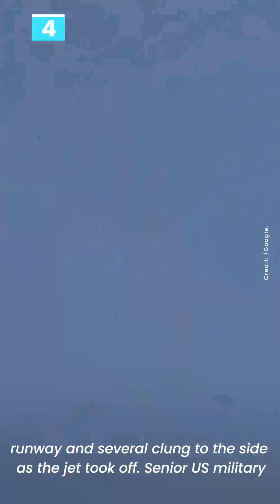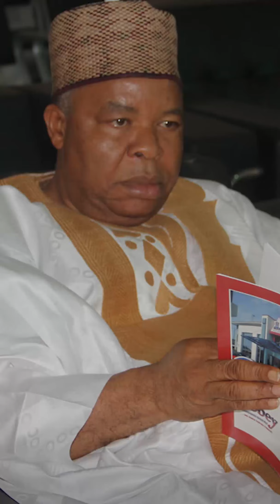Roots TV What's Happening? | August 17, 2021 (MORNING UPDATE)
5. 78-year-old Man Caught With Rocket Propelled Grenades In Benue

4. Taliban Renames Country Islamic Emirate Of Afghanistan

3. Probe Panel Submits Amended Report On Abba Kyari

2. Miscreants Set Vehicles, Houses Ablaze In Mushin

1. Former Deputy Senate President, Ibrahim Mantu, Is Dead